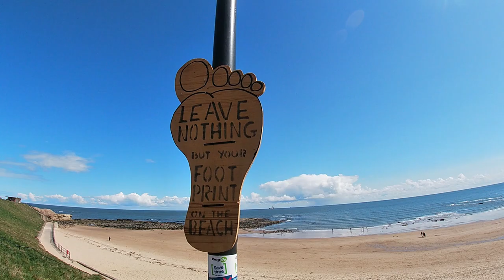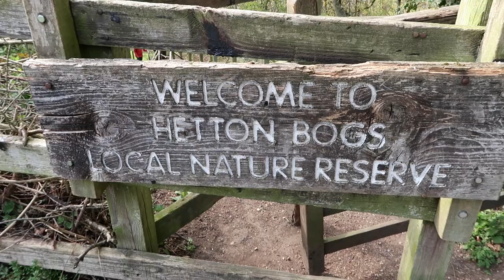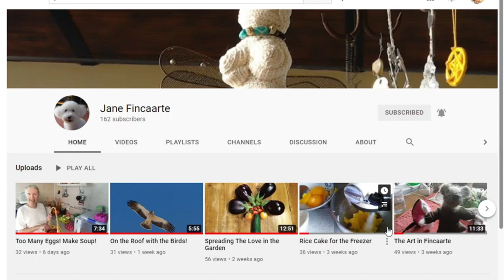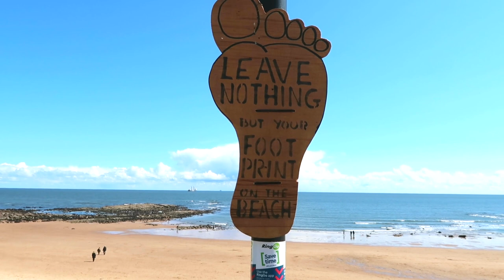A Week Coming out of Lockdown - Walking and Frugal Shopping in Durham, and a Surprise in the Post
Hi, We are Elaine, Darren, Max.
As soon as we are able, we will drive our Ford Transit
self-build campervan to our little house and land in Central Portugal. In the meantime
we continue to do things here in the UK and we get a lot of enjoyment from sharing them with you.
In this video we visit Durham for some charity shop shopping, visit Tynemouth for some sea air and beautiful views, and enjoy a nice prize from our new friends in Spain.
We do hope you enjoy the video.

to buy us a coffee, we do hope that maybe one day soon we can
do the same for you.

We also sell our mugs on our Etsy Shop

Ours, and Jades, Van Essentials..

Elaines Paintbrushes
Elaines Paint Box

Our main Camera - Canon G7x Mark2
Our GoPro Camera - GoPro 7 Silver
Our Drone - Dji Mavic Mini
Our Desktop Microphone - Rode NT-USB Mini